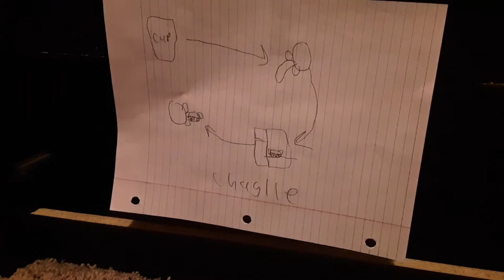Lets settle this like real men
I will try not to do this "mature content" no more